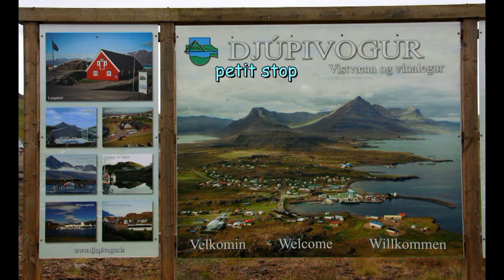ISLANDE 2009 (4) Est